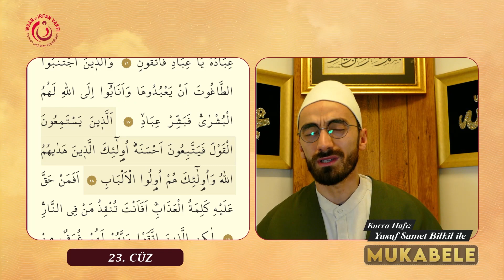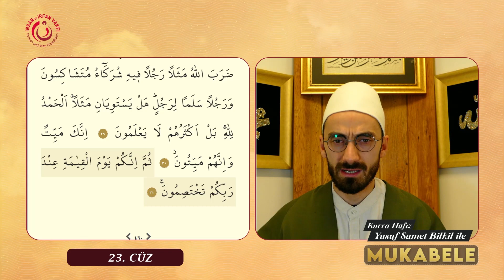23. Cüz | Mukabele | Kurra Hafız Yusuf Samet Bilkil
Meal ile birlikte takip etmek için youtube altyazılar özelliğini aktifleştirebilirsiniz.